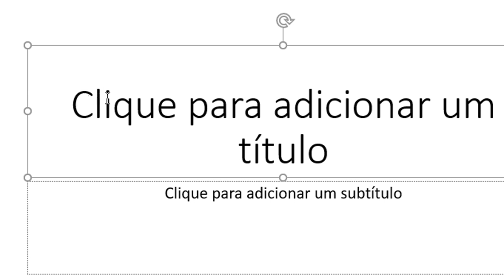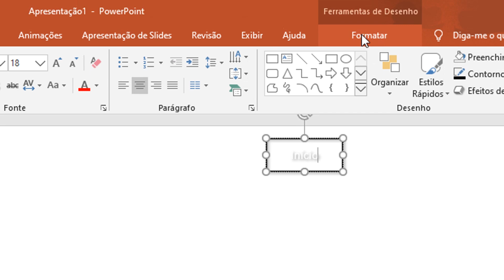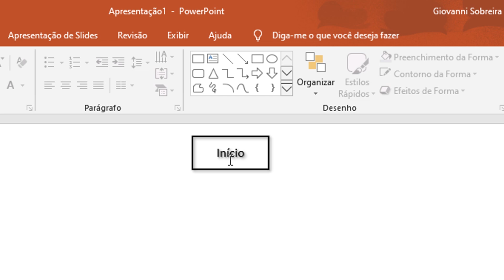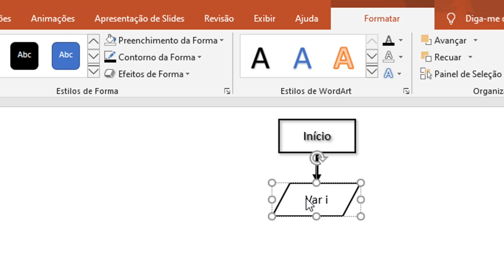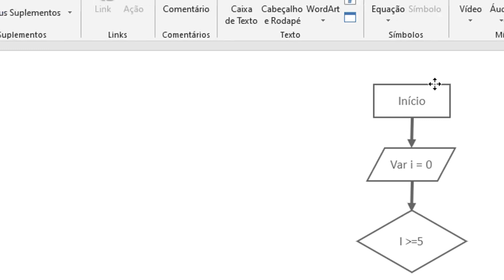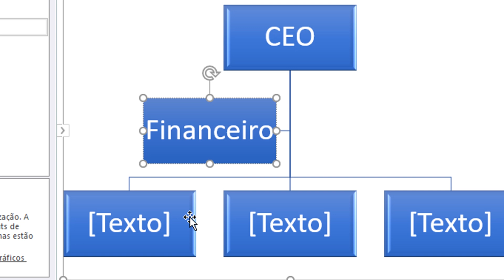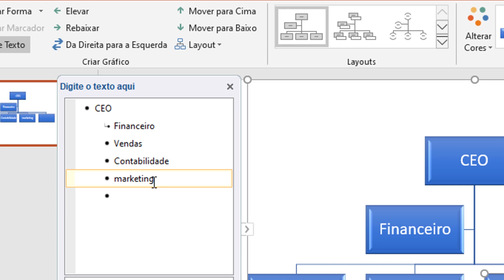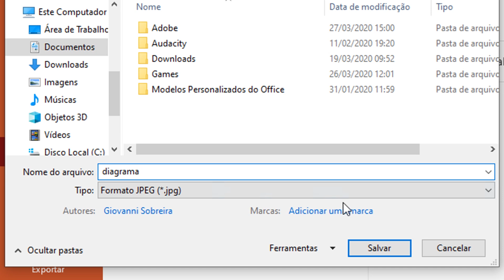Como criar um FLUXOGRAMA ou ORGANOGRAMA no PowerPoint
Aprenda como criar um Fluxograma, organograma ou qualquer outro diagrama através do Power point do Windows 10.